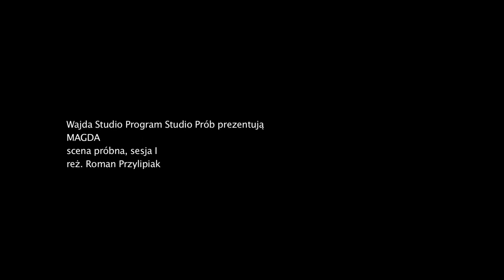Magda - Scena warsztatowa - Wajda School and Studio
PL: Scena warsztatowa z 2013 roku, nakręcona podczas kursu Studio Prób w Wajda School. Reżyseria Roman Przylipiak. W scenie występują Magdalena Cielecka, Krzysztof Czeczot.

EN: Workshop scene filmed in 2013, during the course Studio Prób in Wajda School directed by Roman Przylipiak. Starring Magdalena Cielecka, Krzysztof Czeczot.